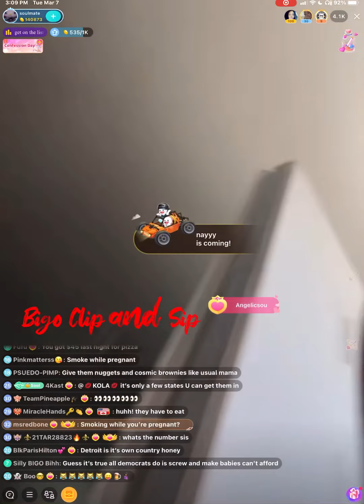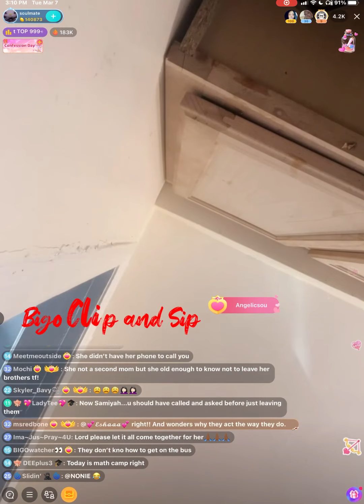AngelicSoul blames Mondero for her being pregnant-blows his phone up 3/7/23